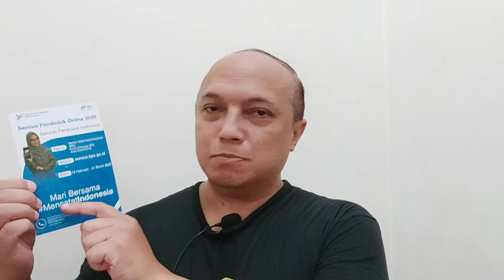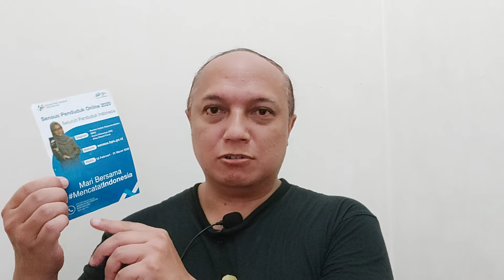DISCOURSE DEFINED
A brief lecture on what is discourse. This will introduce the concept to my class at Universitas Ma Chung before they embark on an exciting journey to the richness of texts.